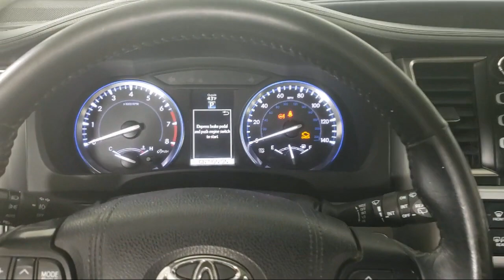2015 Toyota Highlander XLE V6 A12136 Eagan Cottage Grove Mendota Heights Saint Paul Woodbury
2015 Toyota Highlander XLE V6 Stock Number: A12136 Vin:5TDJKRFH4FS135083.